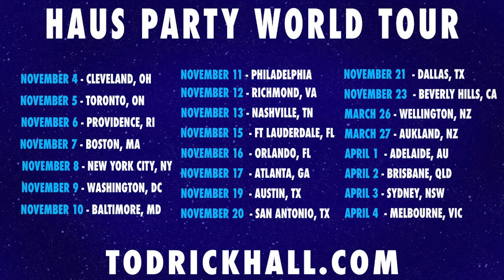Todrick Hall - FAG (Official Music Video)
Official Music Video for "FAG" by Todrick Hall

Haus Party Pt.2 featuring FAG by Todrick Hall is out now.

Starring: Todrick Hall, Thom White & Antonio Harvey
Choreography by Kiel Tutin & Todrick Hall

Directed by Todrick Hall & Colton Tran
Executive Producer: Todrick Hall
Produced by Gary Gifford & Jacob Rosenthal
Director of Photography: Will Sampson
1st AC: Johnathan Medina
Set Coordinator: Lindsay Monday
Gaffer: Tony Villa
Key Grip: Hunter Truman
BBE: David Mende
Set Coordinator: Lindsey Monday
Assistant Choreographer: Jenni Thomasson

Production Assistants:
Gabrielle Katehis
Hannah Wood

Music Produced by Jean-Yves Ducornet & Wiidope